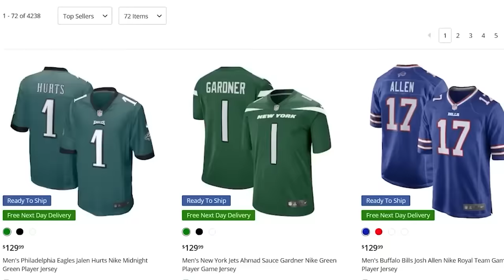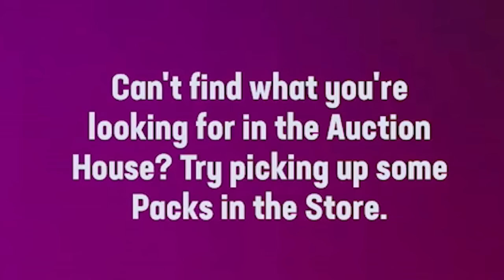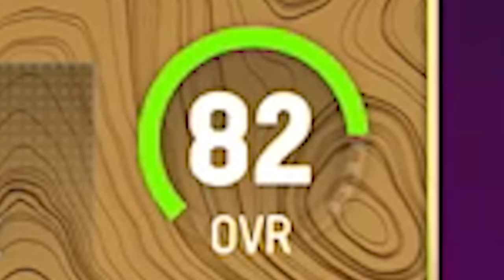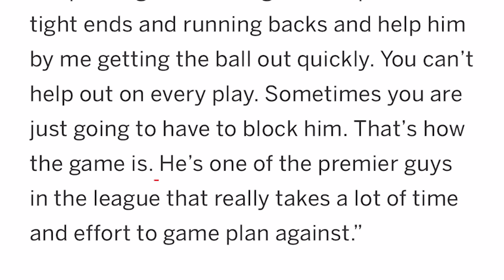I Built Joe Burrow's Dream Team!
Joe Burrow has turned the Cincinatti Bengals into superbowl contenders in just his 2nd season, as he has quickly blossomed into a superstar. As he is one of the league's best, there are many others out there. Would they make the cut to be on his favorite team? Well let's find out!